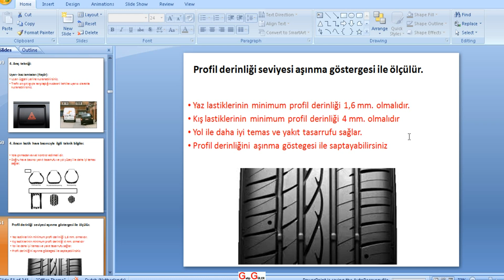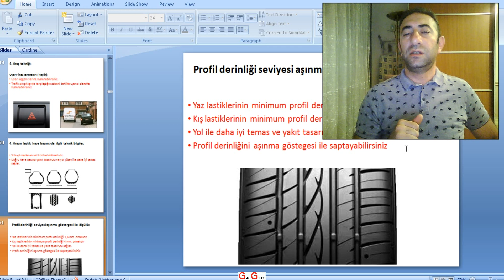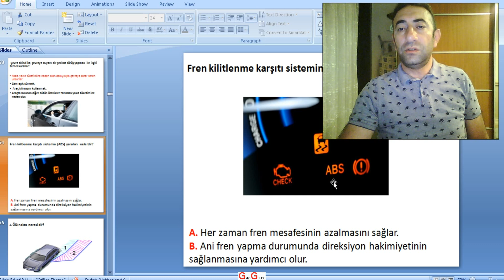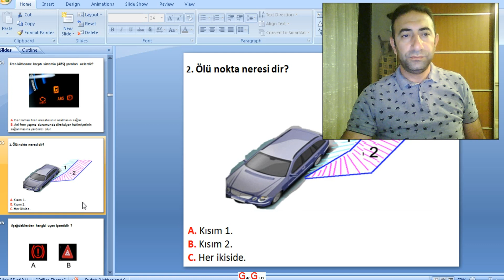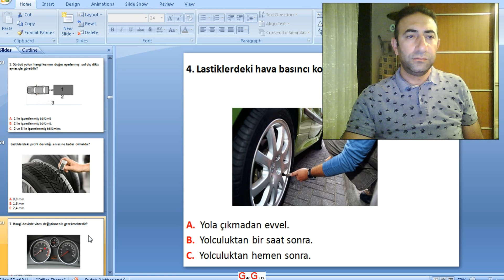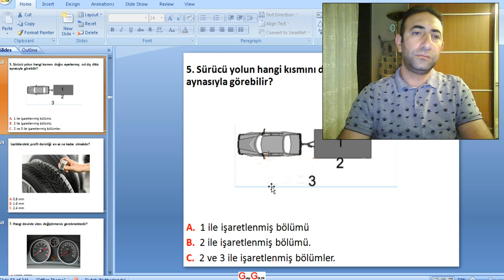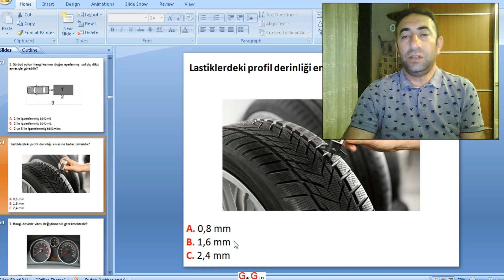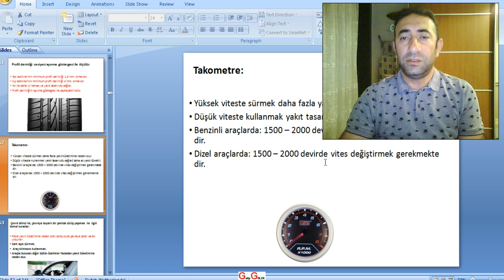Hollanda B ehliyeti sınav soruları 6. bölüm